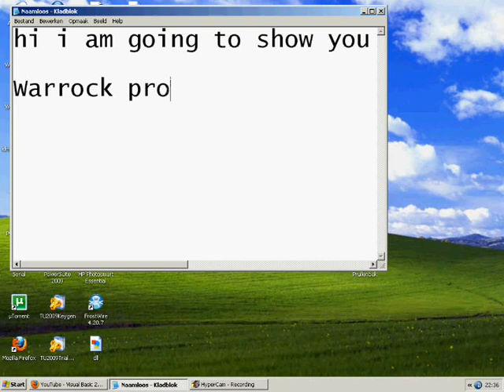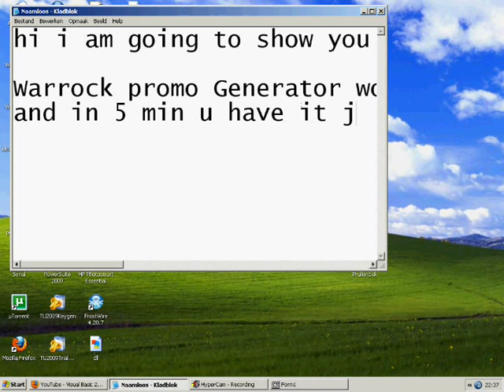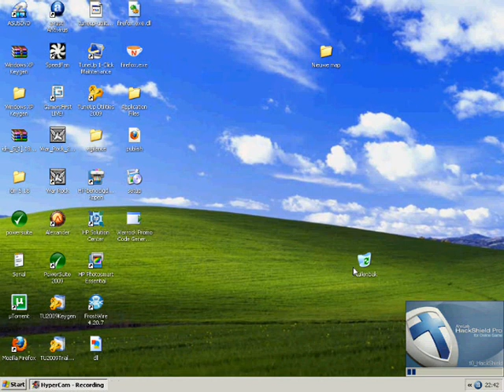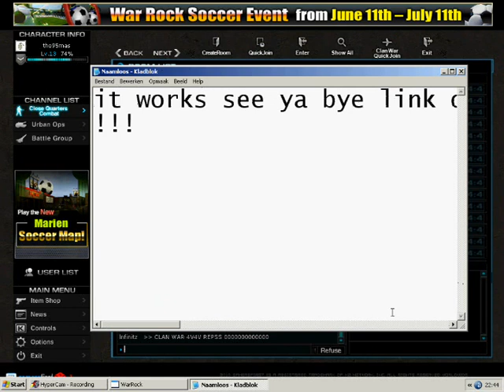New Warrock promo code generator!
Hi people! I have second promo-codes generator to warrock!

works on 09/07/10